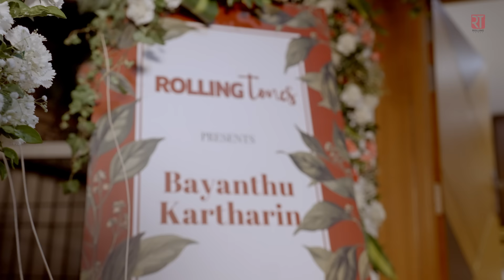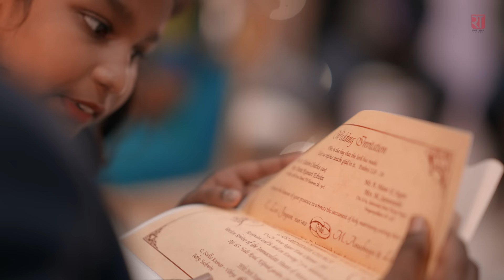Bayanthu Kartharin // Rolling Tones // Tamil Christian Song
Lyrics by Rev Samuel Packianathan (1st IMS Missionary & Great Grandfather of Nimmi Joe)
Music arranged and programmed by Paul Vijay
Harmony arranged by Augustin Paul

Choir
Nimmi Joe
Peter Richard
Julie Paul.
Paul Vijay
Blessina Joe
Ratheesh Amirvin
Bettina Joe
Joseph Praveen
Babloo Prakash
Kishan Singh
Rebeeka
Samson Bharathy
Jessica Vijayanand
Rufus Singh
Elizabeth Sharon
Samuel David
Thabitha Clarice
Joe Patrics
Jaba Amudha
Keziah Evangeline
Eva Roshini
Jemima
Betzy Joy
Jerusha Paul
Keerthana

Special appearances
Mrs & Mr. Raj
Mrs.Lincy Sam
Christy
Mrs.Julia Rani

Drums : Vineeth David
Guitars :Keba Jeremiah
Sax & Flute : Aben Jotham
Voices recorded @ Rolling Tones Studios
Instruments recorded by Prabhu @ Oasis Studios
Mixed & Mastered by Allen Jerome

Video Production : Christan Studios
Shot & Edited by Jehu Christan
Assisted by Siby CD & Jonas Imaanuel
DI Colorist : Kowshik
Designs : Joevin Design Studio
Production assistant : Reinaldo Xie Chong, Chile

Choir Master : Paul Vijay
Treasurer : Julia Rani
Co Ordinator : Jacob Rajan
Advisors : Peter Richard | Stephen J Renswick
Manager : Joe K Patrics

Lyrics

பயந்து கர்த்தரின் தூய வழியில்

பணிந்து நடப்போன் பாக்யவான்

முயன்று உழைத்தே பலனை உண்பான்
முடிவில் பாக்யம் மேன்மை காண்பான்

உண்ணுதற்கினிய கனிகளைத் தரும்
தண்ணிழல் திராட்சைக் கொடி போல் வளரும்
கண்ணிய மனைவி மகிழ்ந்து இருப்பாள்
எண்ணரும் நலங்கள் இல்லத்தில் புரிவாள்

பணிந்து நடப்போன் பாக்யவான்

ஒலிவமரத்தைச் சூழ்ந்து மேலே
உயரும் பச்சிளங் கன்றுகள் போலே
மெலிவிலா நல்ல பாலருன் பாலே
மிகவும் களித்து வாழ்வர் அன்பாலே

பணிந்து நடப்போன் பாக்யவான்

கர்த்தருன் வீட்டைக் கட்டாவிடில் அதைக்
கட்டுவோர் முயற்சி வீணாம் அறி இதை
கர்த்தரால் வரும் சுதந்தரம் பிள்ளைகள்
கர்ப்பத்தின் கனியும் கர்த்தரின் கிருபை

பணிந்து நடப்போன் பாக்யவான்

He who fears the Lord and walks in His ways
is the blessed man

He will eat the fruit of his labour
He will see the blessings and prosperity at the end

1. His wife will be a fruitful wine
       Grows By the sides of his house
His good wife lives happily
And does lot of good things at home

2. Like olive shoots surrounds the tree
     His children will be
      Healthy children you will have
      Live more happily with love

3. Except the Lord build a house
     They labour in vain that build it
        Children are an heritage from the Lord
         The fruit of the womb is his grace